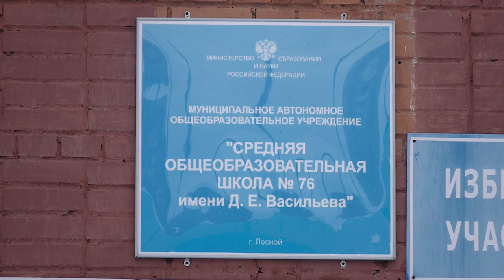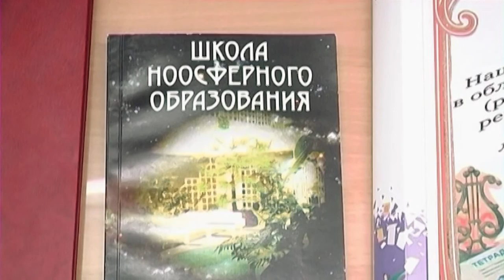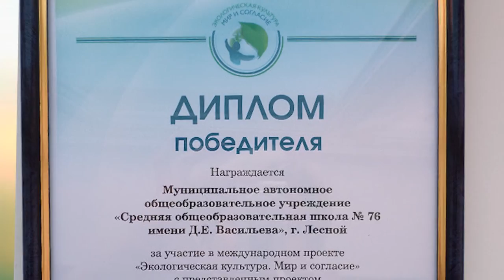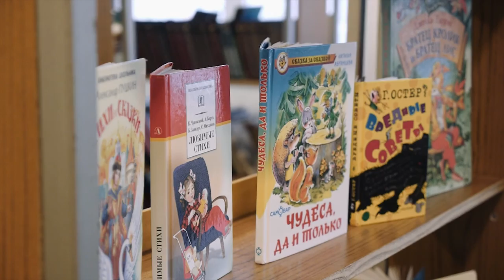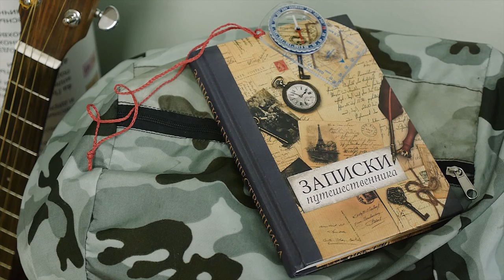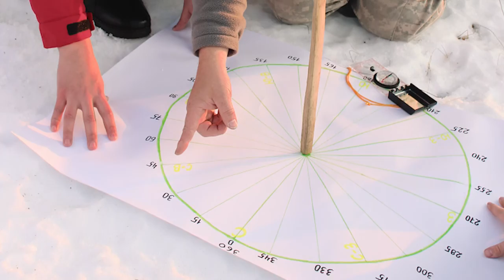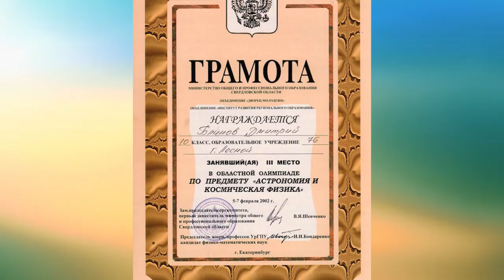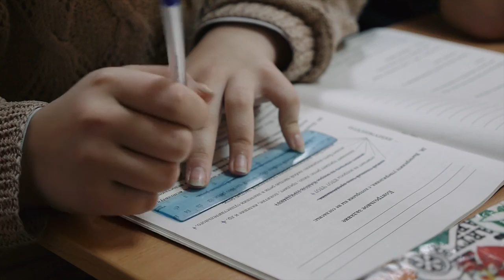Фильм о школе №76 г.Лесного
Фильм о школе №76 г.Лесного к 20-ти летнему юбилею школы. В дополнение к кадрам съёмки использованы материалы из архива школы.